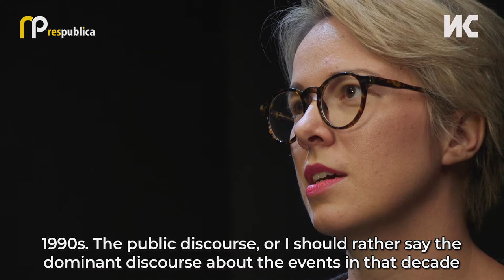We are definitely not at war, but we are not at peace either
Twenty five years after the war in Croatia ended, the high politics decided to try to break the Croatian-Serbian spiral of hatred. Every summer, since the war until today, some have been celebrating "Storm", a military operation by the Croatian Army (HV) that ended the war, while others are commemorating crimes against civilian victims committed by the Croatian Army and police in the Serb villages after the "Storm". Paying mutual respect for the victims was a rather unknown concept until this year. And then the main roles were taken over by Boris Milošević, the new Deputy Prime Minister from the Independent Democratic Serbian Party, and Tomo Medved, the Minister of Veterans. The former had his grandmother killed in the hinterland of Šibenik after the "Storm", while the latter was wounded three times in the war, and his brother was killed in the "Storm". Therefore, it took courrage for Milošević to go to the "Storm" celebration in Knin on 5 August, as a first high representative of the Serbian national minority that ever took part in these anniversaries. Medved, on the other hand, went to Grubore, a village in the hinterland of Knin that no longer exists. The last signs of life there were extinguished on 25 August 1995 by the members of the ATJ Lučko, killing six elderly people in the village. In this way, the state finally openly admitted in some way that crimes were committed after the war and that they were not just "isolated incidents". We are talking with Branko Vierd from the Youth Initiative for Human Rights (YIHR) about what this "U-turn" can bring in Croatian-Serbian relations and how it can affect the relations in the region. The Initiative has been warning the public about the importance of mutual respect for the war victims for years, as a pledge for a brighter future.

Ivor Fuka, reporter
Branka Vierda, Youth Initiative for Human Rights (YIHR)